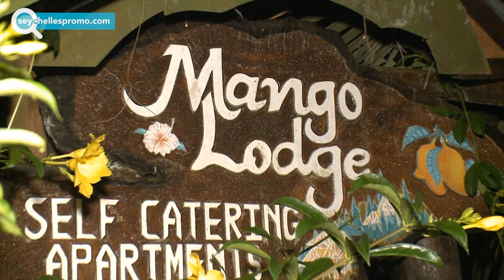Seychelles #1 of top self catering on Praslin - Mango Lodge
Located at Cote d'Or on Praslin in Seychelles, Mango Lodge offers wooden chalets with breathtaking views of the Indian Ocean and the surrounding islands.
Set amidst mango trees and beautifully landscaped tropical gardens.
One one bedroom apt, two one bedroom apt, five log cabins, all rooms with ensuite bathrooms.
Restaurant for breakfast offering a panoramic view.
 Within 5 minutes of Mango Lodge you will find supermarkets, dive centers and restaurants.